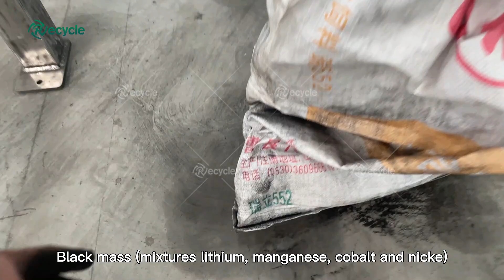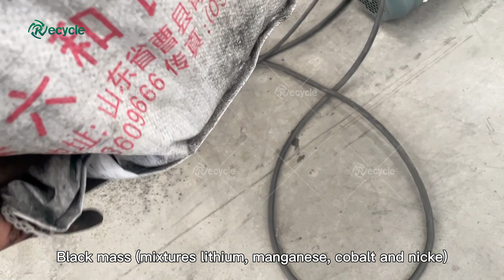Pyrolysis & Physics Process Lithium Battery Recycling Plant (1 ton/hour)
The latest lithium battery Recycling plant: pyrolysis + physical recycling process, stable production capacity of 1 ton per hour. It can be used to recycle various forms of lithium batteries. And due to the intervention of pyrolysis process, the problem of electrolyte pollution is completely solved. And black mass is easier to fall off, the recovery and purity of black mass greatly increased.